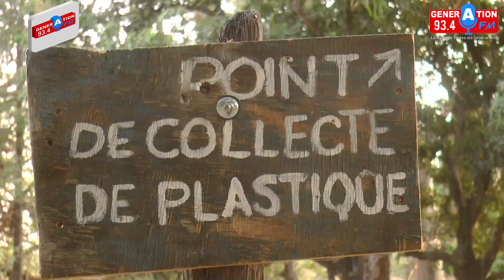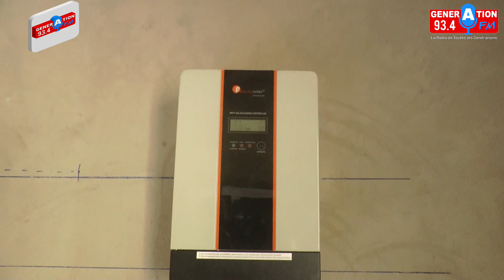Bolong engage le projet qui marie protection de l'environnement, lutte contre le risque sanitaire...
Au Sénégal, le pays fait face à la prolifération des déchets plastiques, qui polluent l’atmosphère et tuent des dizaines d’animaux chaque année. Malgré une loi interdisant leur importation, les sacs plastiques continuent d’être utilisés partout dans toutes les villes. Pour lutter contre cette pollution, Une association Identifiée à Diannah dans la commune de Kafountine s’est lancée dans le processus de récupération et de transformation de ces déchets.